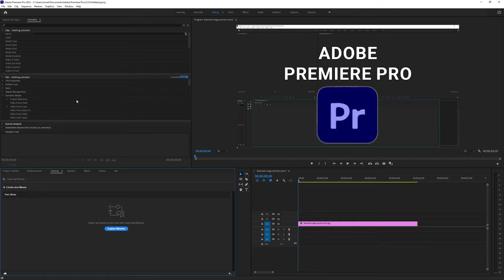How To Show Libraries Panel Premiere Pro 2022